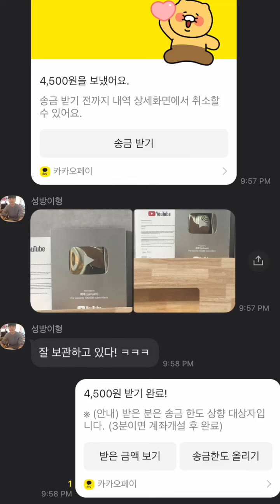실버버튼 축하 라면 (feat.매형)